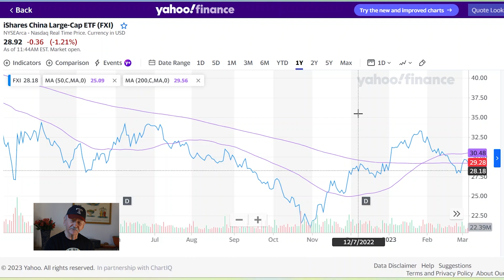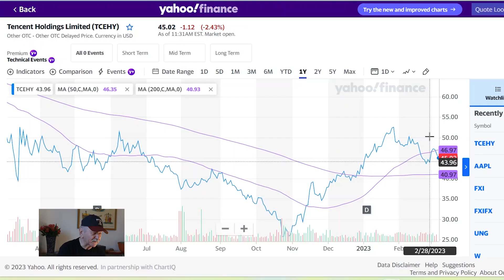Trend of the Week: Voter Suppression in China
NEW: Want to grow your portfolio and protect it too? In the toughest investing market in 40 years?
Grab my eBook, Your Best Investing Strategy for the Next 5 Years

This week's Trend of the Week is: Voter Suppression in China. During the most recent National People's Congress in China, two people were notably not invited; entrepreneurs Tony and Pony Ma - the heads of Alibaba and Tencent. Xi Jinping has made it clear that entrepreneurs have a much smaller role in his economy going forward, as he looks to consolidate power solely to the communist party and ensure that no other entities can compete. Xi's new policies coming out of the National People's Congress focus spending on state-run businesses, and provided a stimulus that emphasized consumer spending, as opposed to infrastructure. So how should you invest in China? Despite Pony Ma's absence at the People's Congress, Tencent Holdings (OTCMKTS: TCEHY) remains at the forefront of Chinese innovation and technology. It's clear that China will not adopt US-made chatbots and will likely develop their own, and Tencent is flagged to lead that effort. They're also the dominant game producer for the world and get a lot of their business outside of China. It's the China stock I'd look at for the long term. In the short term, I'd look at JD.com, which is well-suited to get a bounce from the emphasis on consumer spending and the current price is a good entry point. I'll be adding it to my JubakPicks.com portfolio.